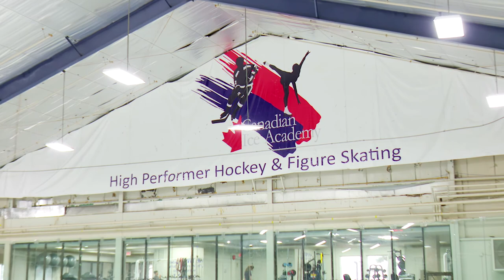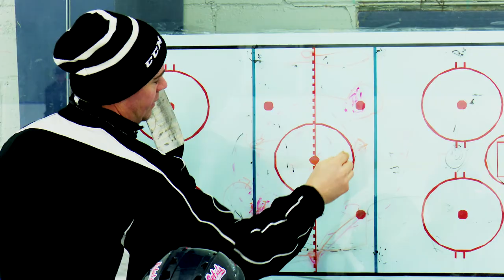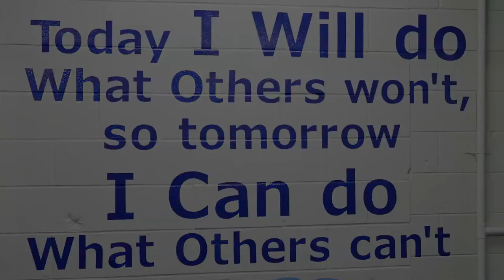Canadian Ice Academy Corporate Video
Take an in-depth look at the Canadian Ice Academy where young hockey players learn and train to develop their on ice skills, train off the ice in the gym and learn about the necessary techniques to become better athletes, students and people.